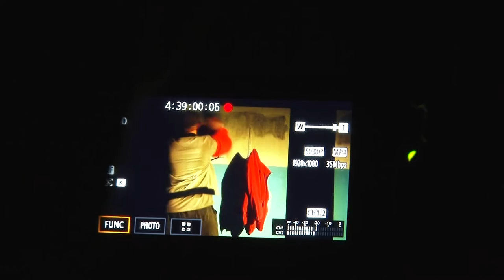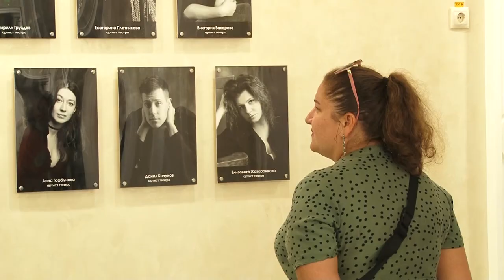ПАША | Впервые спектакль для взрослых показали в театре кукол «Сказка»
Эту творческую команду Алтайский государственный театр кукол «Сказка» ждал три. Руководство призналось, пришлось постоять в очереди, но ожидания стоили того.  И вот спектакль под название «ПАША» увидели первые зрители. Почему постановка с возрастным цензом 16+ и о чём история?